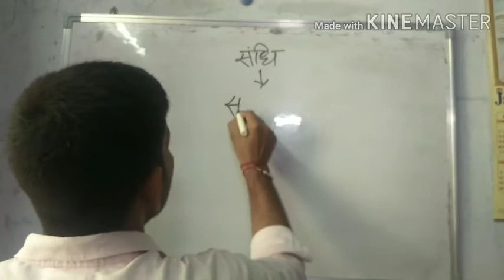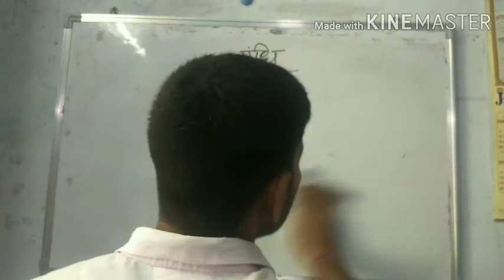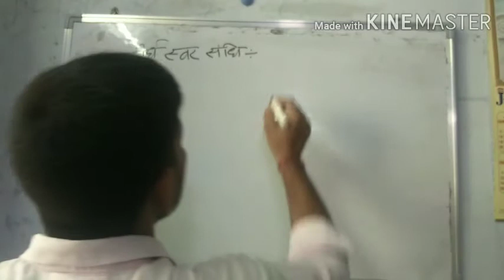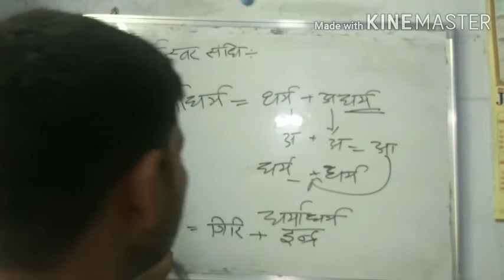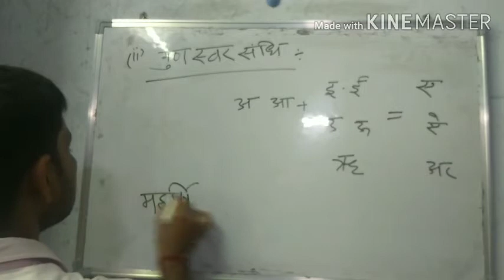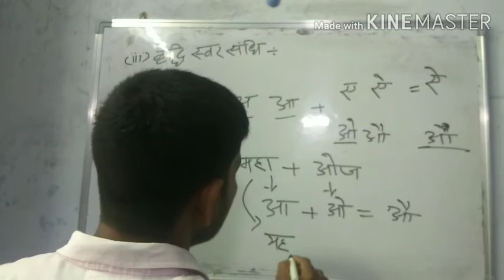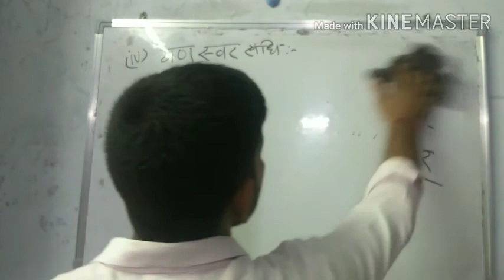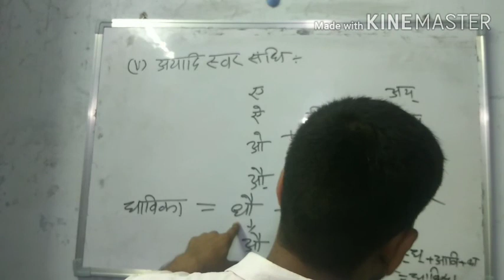हिंदी (संधि विच्छेद )